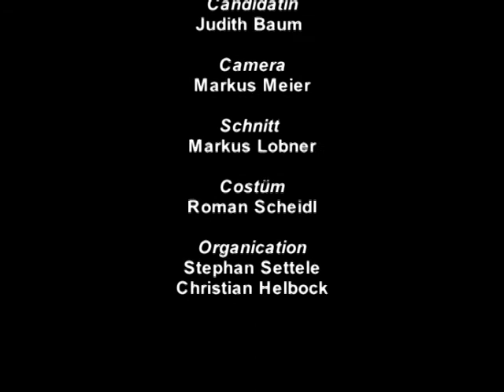CELLE: INTERVIEW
An interview with Celle presidential candidate Judith C. Baum and NOTO-TV broadcast correspondent Hanno Settele live from Washington D.C.